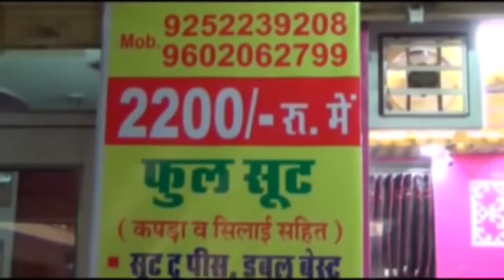घर-घर औषधि वितरण योजना को नहीं मिला जन समर्थन